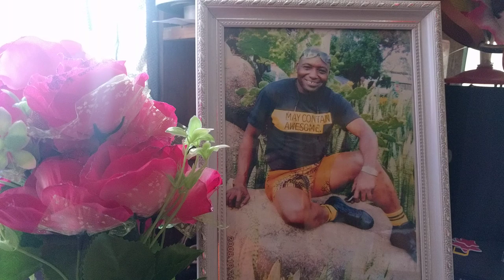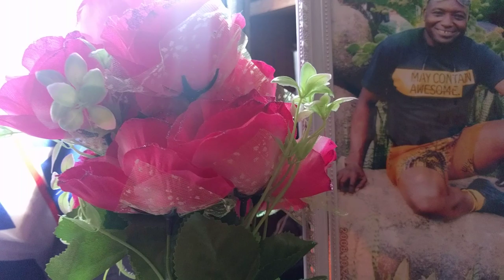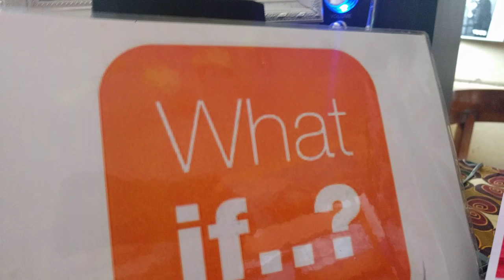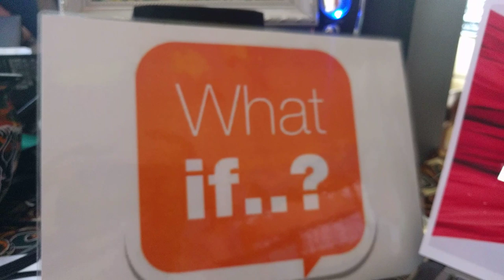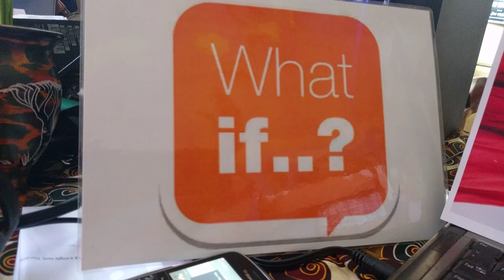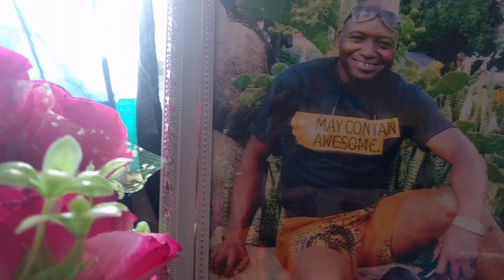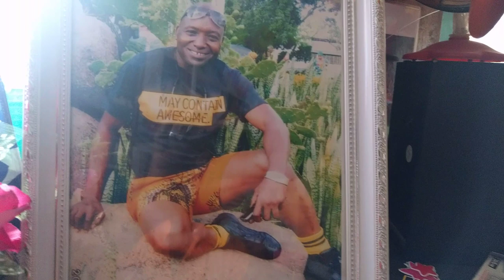RAISI Magufuli awa Nabii DR PAUL NELSON MWAIPOPO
Maono yake yashangaza ulimwengu mzima, jamani hebu sikiliza ufaidike.